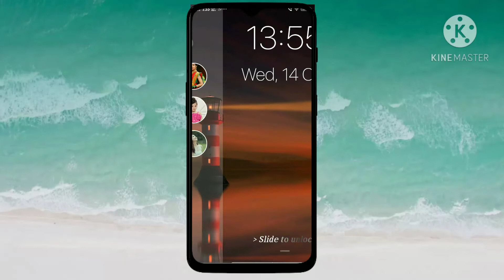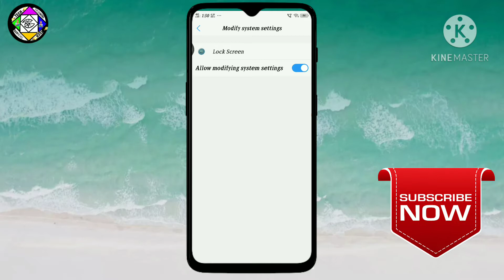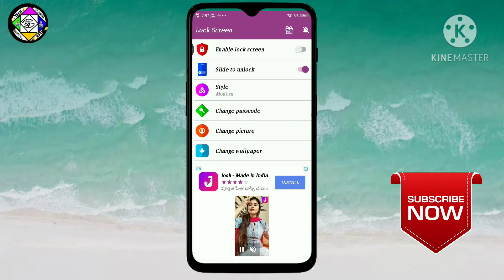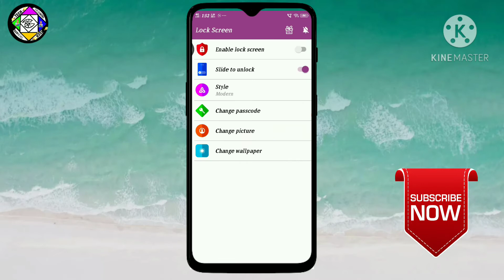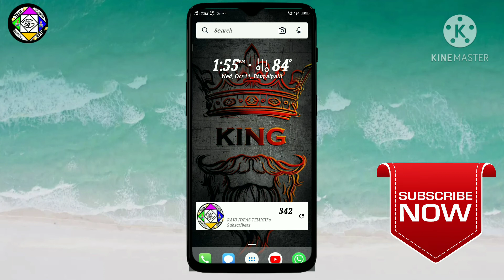How to photo lock screen 2020 in telugu/ మీ మొబైల్లో ఫొటోస్ నీ passoword లాగా పెట్టుకోండి...